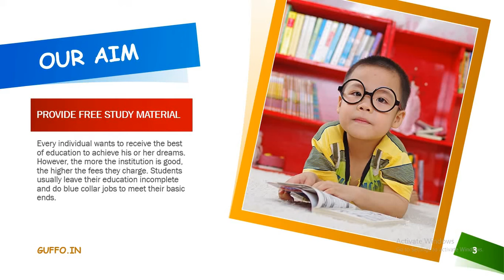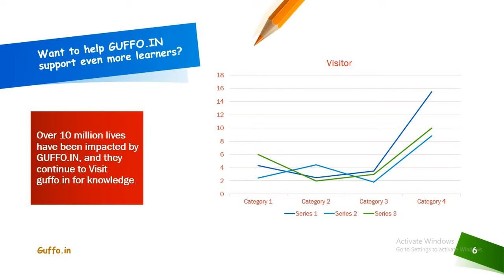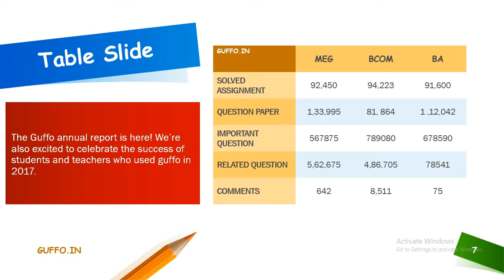SHARE YOUR CLG/SCHOOL NOTE WITH GUFFO - Providing Free Education